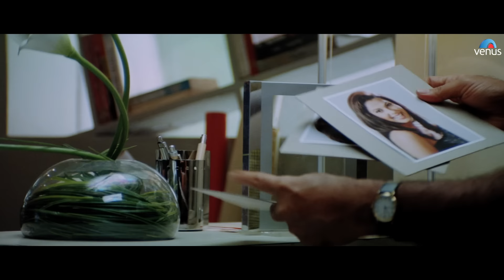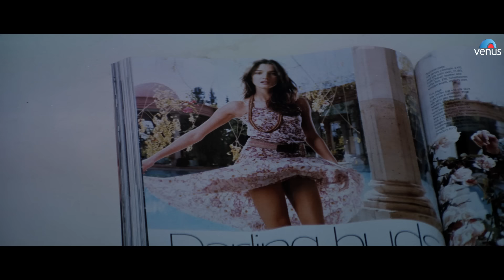Garam Masala - Part 4 | Akshay Kumar, John Abraham & Paresh Rawal | Hindi Movie | Best Comedy Scenes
Movie : Garam Masala
Director : Priyadarshan
Producer : Ganesh Jain
Writer : Priyadarshan
Starcast : Akshay Kumar, John Abraham, Rimi Sen, Paresh Rawal, Rajpal Yadav, Daisy Bopanna, Nargis Bagheri, Neetu Chandra, Neha Dhupia & Others.

Plot :
What happens when a good for nothing-handsome hunk Mac (Akshay Kumar) finds himself in possession of an empty flat and access to three gorgeous air hostesses Dipti (Daisy Bopanna), Sweety (Neetu Chandra) and Puja (Nargis Bagheri)?  Garam Masala!  What happens when Mac who is already engaged to Anjali (Rimi Sen), convinces each of the three girls that she is the only one for him? Garam Masala! What happens when Sam (John Abraham), once Mac's best friend now sworn enemy, threatens to reveal Mac harem to Anjali? What happens when all the girls land in the flat at the same time? Garam Masala!

Also You Can:
'LIKE' us on Facebook: